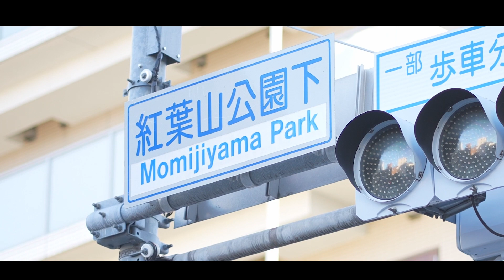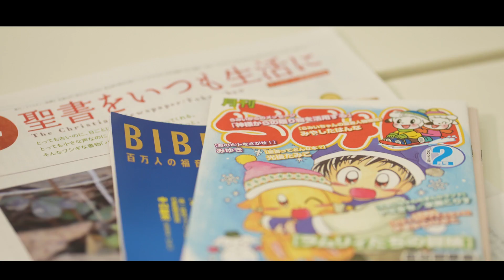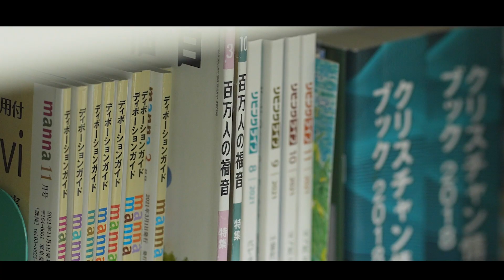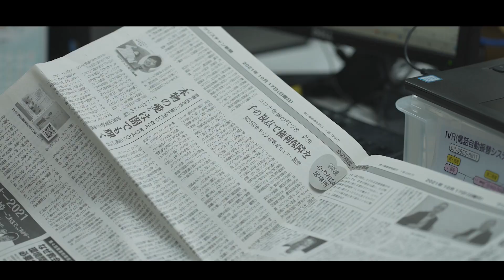【衝撃のラストシーン】 営業部広告課 後山元紀 いのちのことば社職員の証し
いのちのことば社職員　営業部広告課　後山元紀さんの証し

一般企業で営業をしていたころは、いつも上司から
他人と比較される毎日・・・。涙の祈りが聞かれ、
神さまに比較される毎日に変えられた。恵みの始まりの証しです。
最後には衝撃の告白が待ち受けています！！

いのちのことば社公式、文書伝道のための「ぶんでん」動画シリーズへようこそ。
商品の紹介から書籍解説、さまざまな人の証まで、伝道の働きと信仰成長の役に立つ動画をご用意しています。

※動画再生前に流れる広告はいのちのことば社とは
　関係ございませんのでご了承ください。